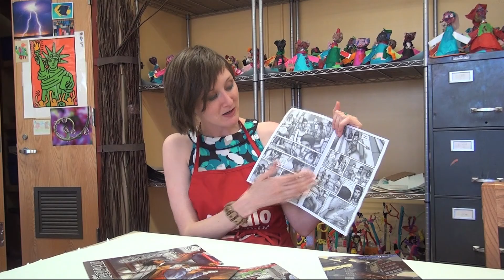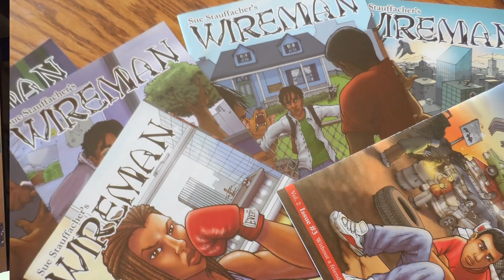Wireman:DyslexiaESL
Studio in a Classroom teacher, Chelea Manifold, talks about the value of Wireman for students with Dylexia and ESL students.